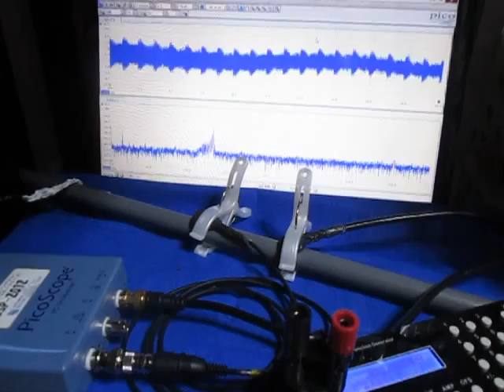オリジナル超音波実験 （超音波システム研究所 ultrasonic-labo）